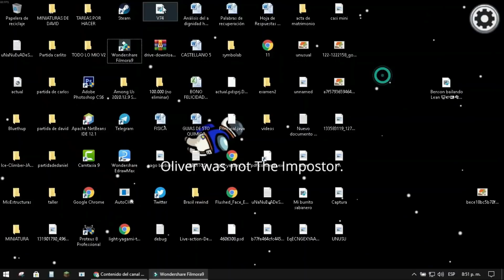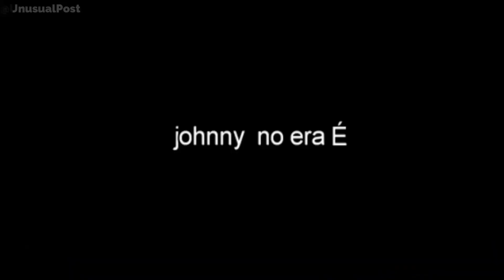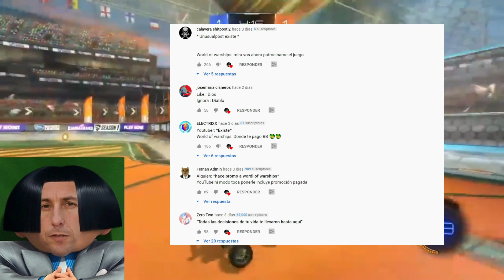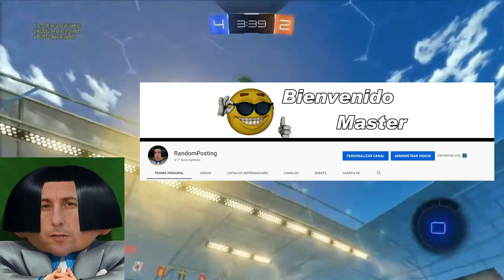Critica a UnusualPost ¿Porque No Subia Videos?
Hoy Les Traigo una Critica a UnusualPost Este Canal Fue Mi Inspiracion Para Unime al Shitpost y Espero que les Guste Mi Critica 😊❤